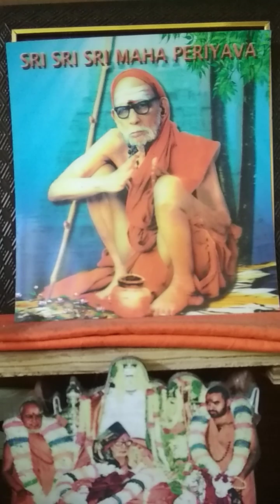Deivathin Kural Part 03 - 500 - 07 Jun 2024 - Acharamum Aharamum 16/21